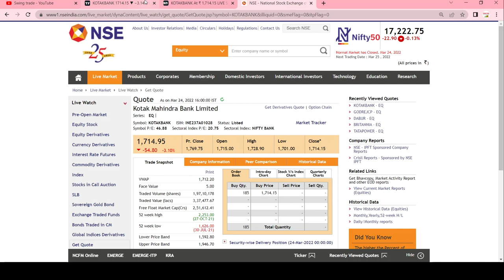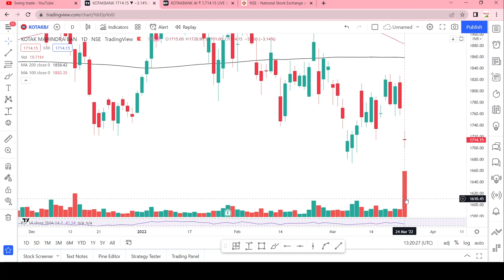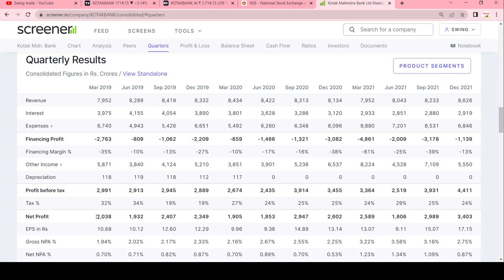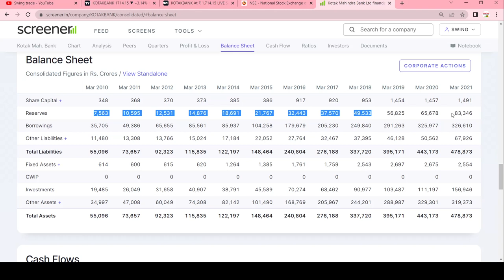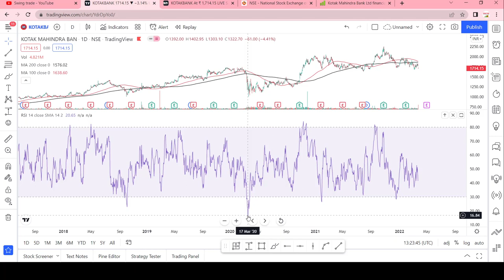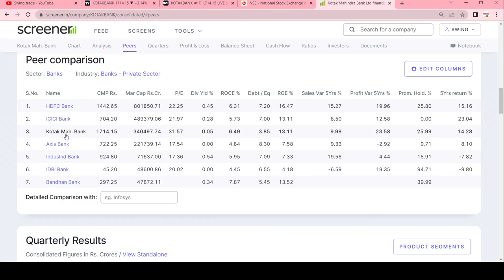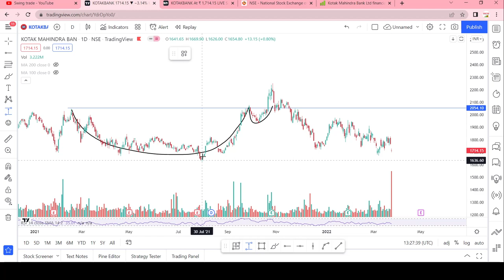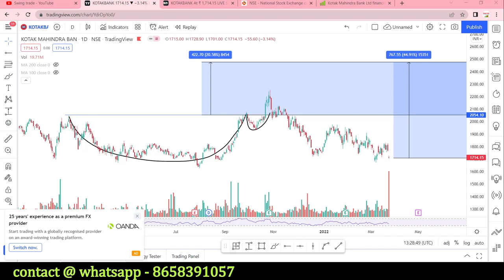kotak mahindra bank share news || best stocks to buy now || swingtrade || Multibagger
Multibagger,
Positional Trading
Technical Analysis
swingtrade
swingtradesks